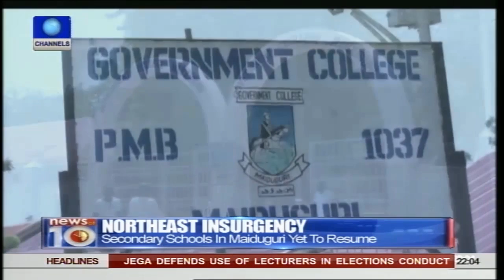News@10: Borno Bombing: NEMA Puts Death Toll At 5 28/06/15 Pt. 1